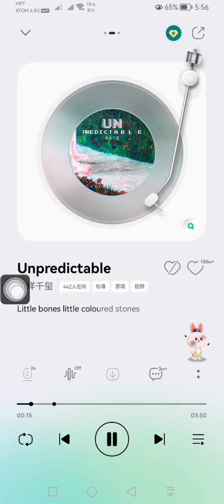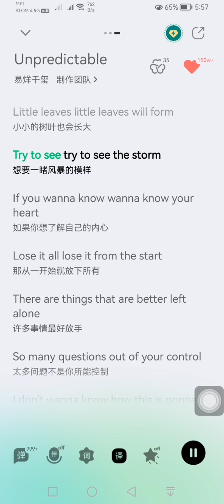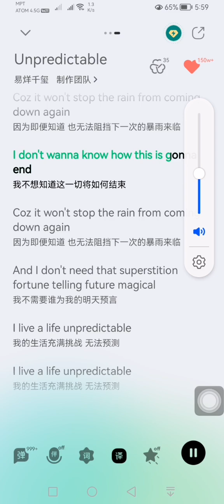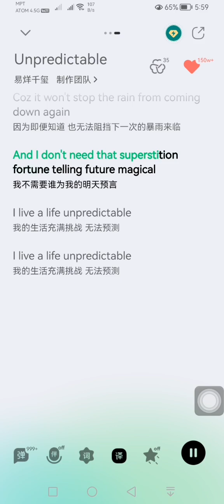tfboys jacksonyee 易烊千璽 "Unpredictable"